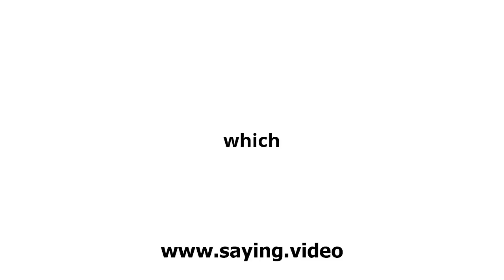How to say which in English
A short video showing how to pronounce which.